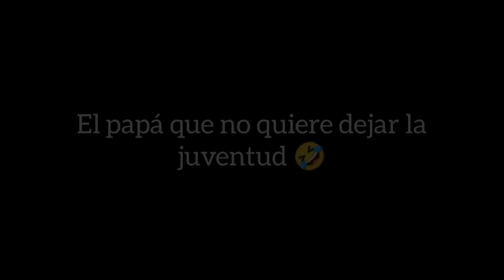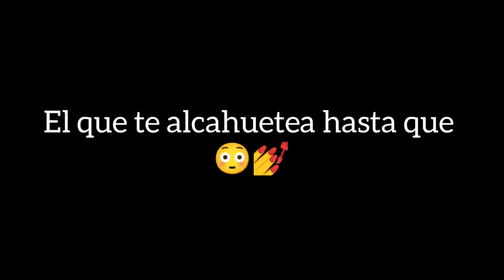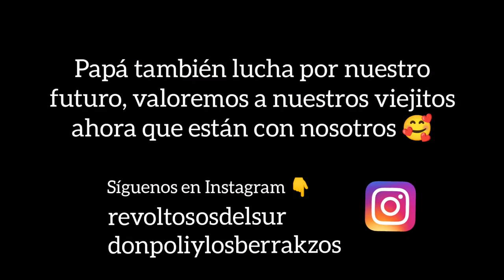Tipos de padres 🧔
En la vida encontramos todo tipo de papás, no todos son malos, hay padres que se la sudan por nuestro bienestar.